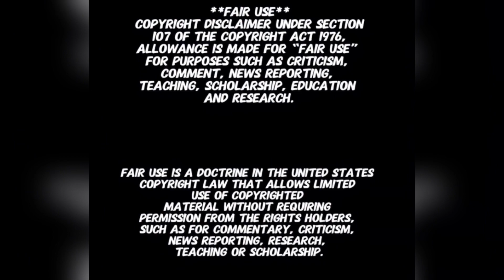Lefty gunplay fights Torta